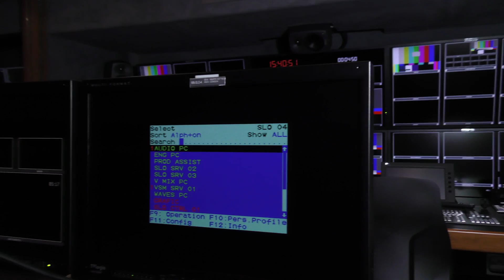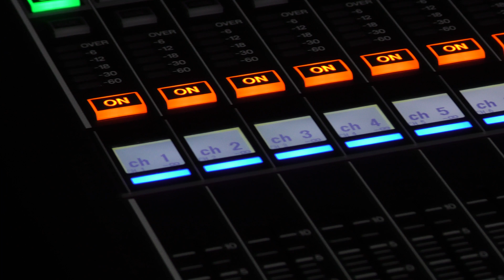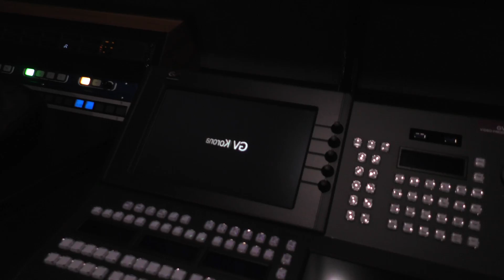Alphaline A12 OB Van for Televízia Markíza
Broadcast Solutions breaks new grounds for new Televízia Markíza HD OB Van

In May 2017 Slovakian television network Televízia Markíza commissioned its new HD OB Van, which marks the completion of their transition to HD. The OB Van is based on Broadcast Solutions GmbH’s Alphaline A12 model and can work in productions with up to 16 cameras. Alphaline is a variant of the company’s successful family of Streamline OB Vans of which more than 40 units are already built by the German system integrator working all over the world. With Alphaline, Broadcast Solutions offers the customers additional possibilities in terms of individual coachbuilding, workplace design and technical equipment.